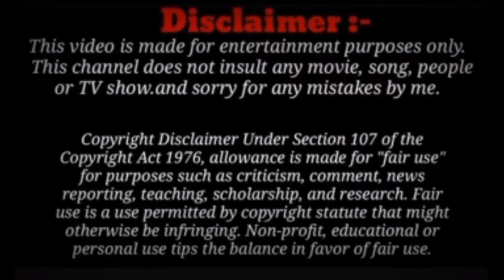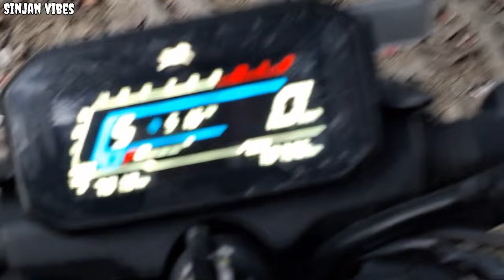फुपुले रुवाउनुभयो 😥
Uploading this video on other YouTube channels or Facebook pages without prior permission  is strictly prohibited. (Link sharing and/or Embedding to websites is allowed) Thanks for your cooperation.

Tital Track Flute Cover: Kal Ho Na Ho
Artist                              : Varun Kumar